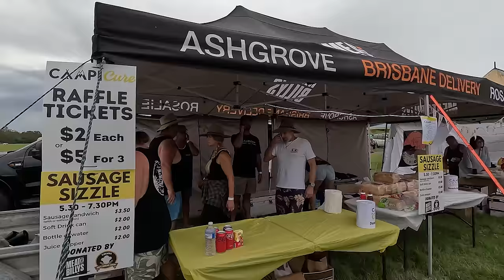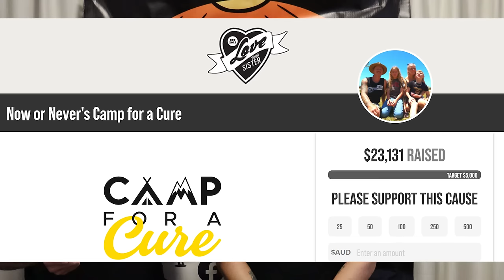We made THOUSANDS of DOLLARS and gave it all away!!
This week we reveal exactly how much we raised at Camp for a Cure for Love your Sister which will go directly to cancer research!
Thank you to everyone who came, helped and donated to make it such a successful event!
We then return to our trip to the Mackay/ Whitsunday region where we explore some amazing spots!

Hey Guys! We are Alex and Erin. With our 2 kids and 2 dogs, we live the caravan lifestyle, exploring new and exciting places off the beaten track. We like to get off the grid in our newly renovated 2008 Retreat Daydream and show you, that you don’t need the biggest, most flash gear to get out and explore!
Our channel also features 4x4ing, fishing, camp cooking, and tips and tricks to make caravan living easier! We'd love you to join us for the adventure!